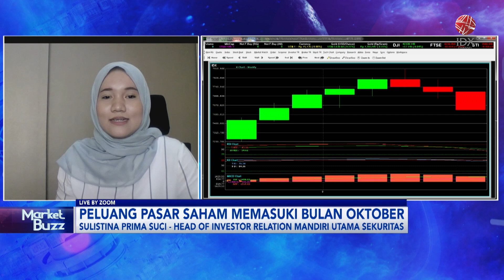Peluang Pasar Saham Memasuki Bulan Oktober | IDX CHANNEL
"Saksikan tayangan kami Official Youtube IDX Channel di Program Power Breakfast, Selasa (01/10/2024) dangan Tema Peluang Pasar Saham Memasuki Bulan Oktober"